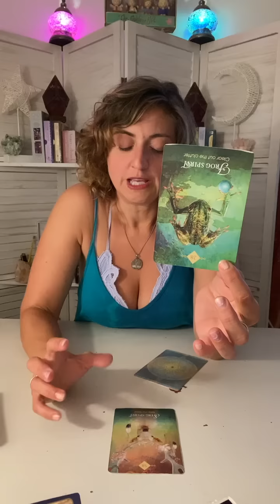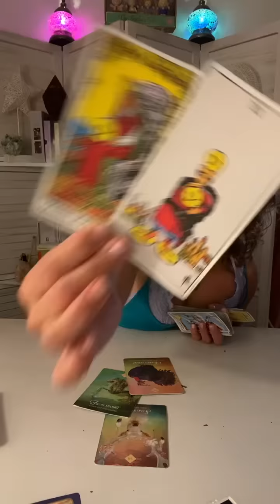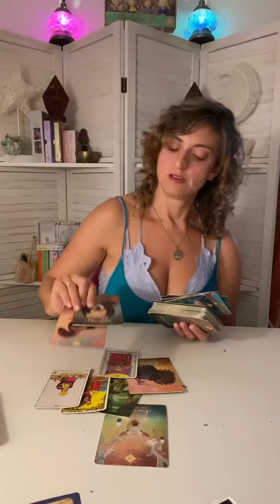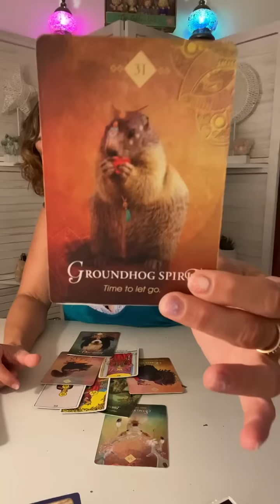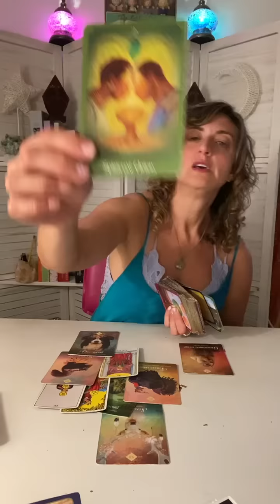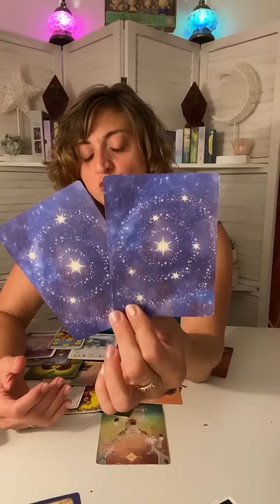♉️ TAURUS Tarot ♉️ THIS CONNECTION HAS OUTLASTED LIFETIMES!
Week Ahead Taurus Tarot - Weekly Oracle and tarot card reading from Born without Boundaries.

FB: Born without Boundaries Tarot